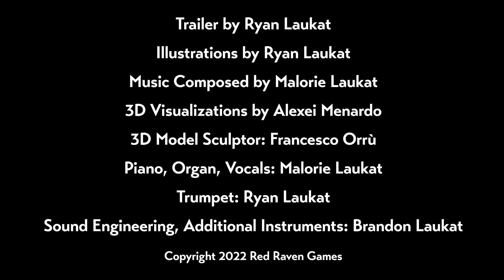Sleeping Gods: Distant Skies - Game Trailer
San Francisco, 1937: Your cargo plane flies through a portal in the sky, transporting you to a rugged landscape filled with bizarre creatures, scheming gods, and untold dangers. But can you find your way back before the portal closes?

Sleeping Gods: Distant Skies is a standalone sequel set in the world of Sleeping Gods. As in the original game, you and your friends trek through a vast landscape as you read branching storylines and meet vivid characters, but in this game you interact with the atlas on a deeper level — camping, exploring, overcoming obstacles, and searching for lost relics. The new action system allows you even greater agency while you travel and explore.

In addition to the exploration and quest system from the original game, Sleeping Gods: Distant Skies features a fresh spin on combat. Players now build a combat deck from which they draw a varied hand of cards to play, making each combat encounter a fresh and dynamic puzzle.